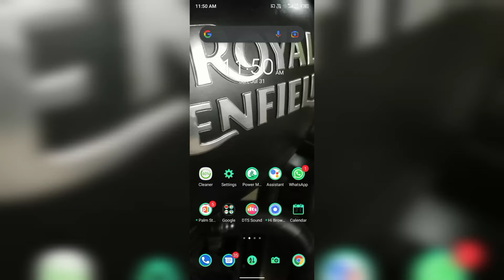aswan king👑👑) Bus Simulator part 4)